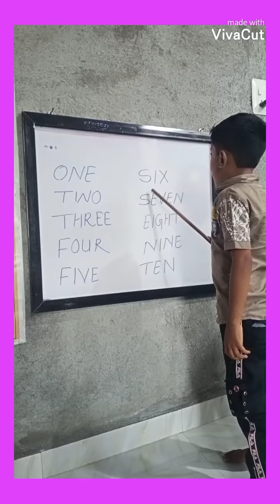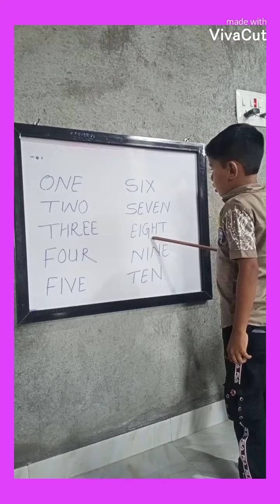September 3, 2021